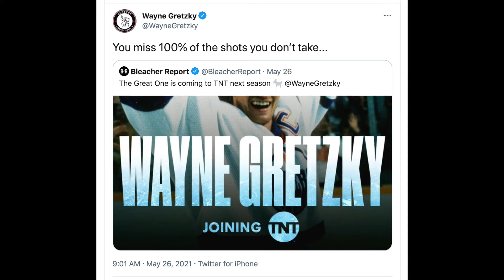Ice Breakers Ep. 43 on Stadium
Episode 43 of Ice Breakers hosted by Alexis Downie. We're into Round 2 of the Stanley Cup Playoffs and already have some of the most anticipated matchups of the playoffs. Get caught up!